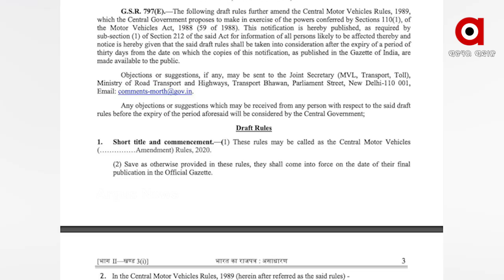ସବୁ କାର୍‌ରେ ଲାଗିବ ୨ ଟି ଏୟାର୍ ବ୍ୟାଗ୍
ଗୋଟିଏ ନୁହେଁ ଏଣିକି ପ୍ରତି କାର୍‌ରେ ଲାଗିବ ୨ଟି ଏୟାର୍ ବ୍ୟାଗ୍ । ଗାଡ଼ି ଚାଳନାବେଳେ ଦୁର୍ଘଟଣାଜନିତ ମୃତ୍ୟୁ ଏଡ଼େଇବା ସହିତ ସୁରକ୍ଷା ବ୍ୟବସ୍ଥାକୁ ଅଧିକ ସୁଦୃଢ଼ କରିବା ପାଇଁ କାରରେ ଦୁଇଟି ଏୟାର୍ ବ୍ୟାଗ୍ ବ୍ୟବସ୍ଥା ରଖିବାକୁ ଯୋଜନା କରିଛି କେନ୍ଦ୍ର ସଡ଼କ ପରିବହନ ଏବଂ ରାଜପଥ ମନ୍ତ୍ରଣାଳୟ.